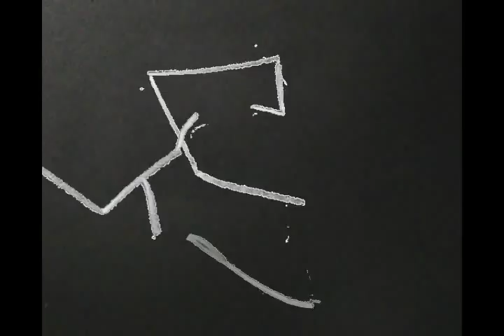Chalk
I made this for a uni assignment, inspired by Len Lye's Free Radicals. Obviously this has been made with chalk rather than direct contact with 16mm film. I strongly strongly recommend you watch Free Radicals, if you have the time to have watched my animation you are kidding yourself if you don't check out Len Lye. Music is comprised entirely of chalk sounds as well. People who are prone to epilepsy may wish to sit this one out.